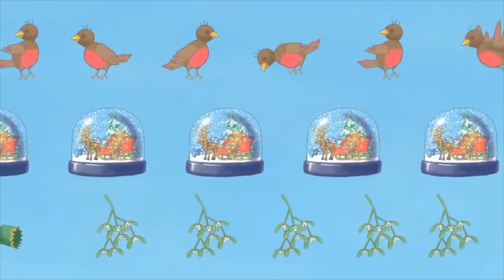Little Princess 👸👑 - Snowy Christmas Compilation! 🎅🎄⛄ on ZeeKay Junior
It's Christmas day and everyone at the castle is busy preparing for a festive feast. Everyone except Little Princess! Eager to test out her new sledge, Princess is convinced it's not a proper Christmas unless they have snow, and lots of it. Her Great Uncle Walter also gets snowed in, the little princess gets everyone together to help him. Join Little Princess and her friends at the castle for adventure this Christmas!